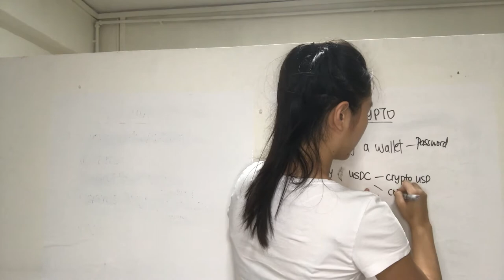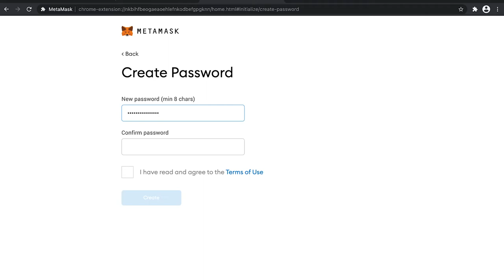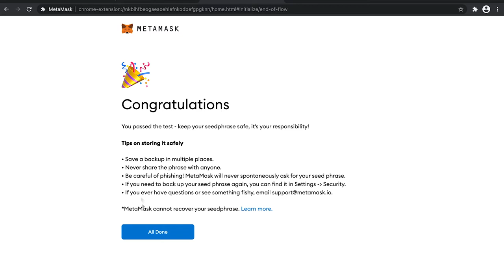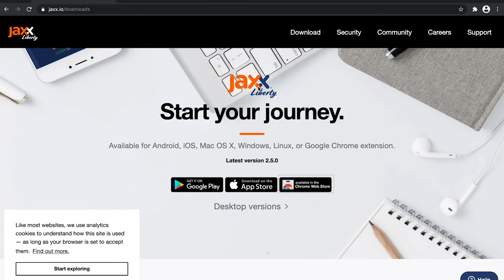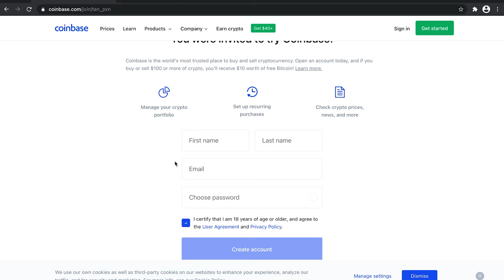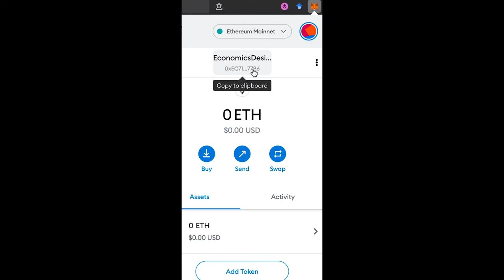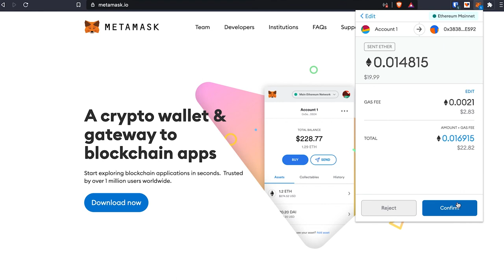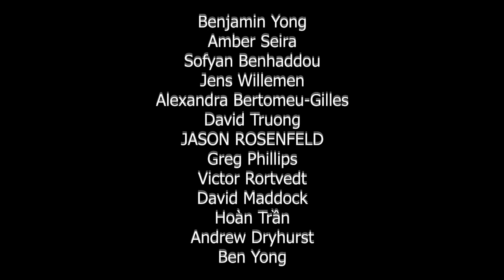EP 3: How to create Bitcoin and Ethereum wallet? How to buy crypto with Coinbase?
In the last 2 videos, we went through the fundamentals to understand what crypto is. Today, we can finally get our hands dirty and buy some crypto!

1) We will create ethereum wallet. Go to metamask.io
2) Create Bitcoin wallet. I used Jaxx.io. You can also check out this link for more options
3) Create a coinbase account. to get $10 in BTC
4) We will learn how to transfer tokens between wallets.

2) Grab the textbook for the Economics and Math of Token Engineering and DeFi